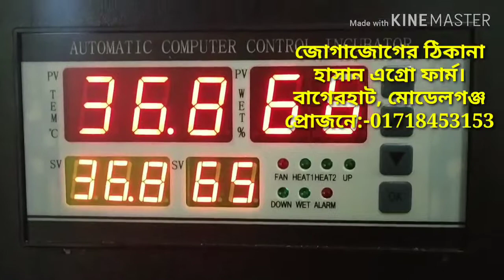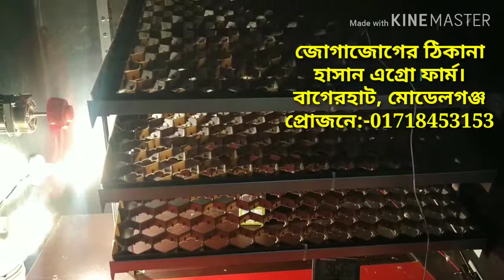ডিম ফুটানো মেশিন / incubator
এখন আরো কমদামে পাচ্ছেন।
এখানে অল্পো খরজে ডিম থেকে বাচ্চা ফুটানোর ফুল অটোমেটিক মেশিন ও মেশিনে সব দরোনের যন্ত্রাংশ পাওয়া জায়।
আপনে চাইলে খুব সহজেই হাস,মুরগি,তিথি, টারকির ও কোয়েলের ডিম ফুটাতে পারবেন। আমাদের মেশিন সম্পুন ভাবে তৈরি।
৫০০ কেপাচিটি ডিম ফুটানো মেশিন মাত্র ৯.০০০ টাকা।
১৫০ কেপাচিটি ডিম ফুটানো মেশিন ৫,৫০০ টাকা।
১০০কেপাচিটি ডিম ফুটানো মেশিন ৫,০০০ টাকা।
ও ৪০ পিছের ডিম ফুটানো মেশিন মাত্র ২,৫০০ টাকা।
কুরিয়ার সার্ভিস এর মাধ্যমে দেশের যে কোন এস্থানে থেকে পেতে কল করুন ০১৭১৮৪৫৩১৫৩
♦আপনে চাইলে পণ্য বুঝে পেয়ে মূল্য পরিশোধ করতে পারেন।
জোগাজোগের ঠিকানা
হাসান এগ্রো ফার্ম।
বাগেরহাট, মোডেলগঞ্জ
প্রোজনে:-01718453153